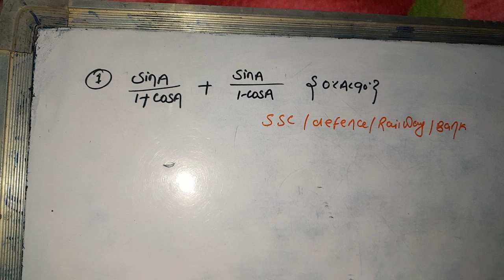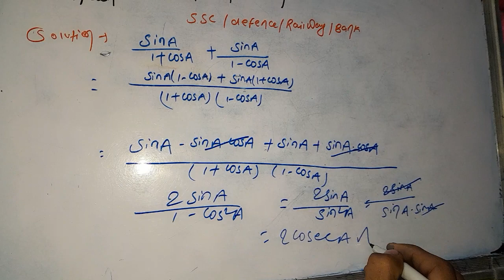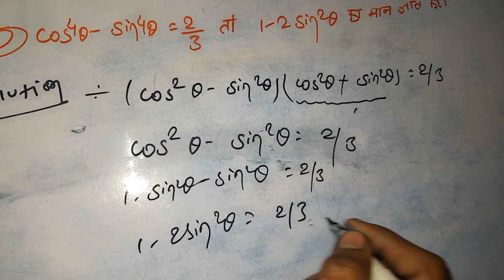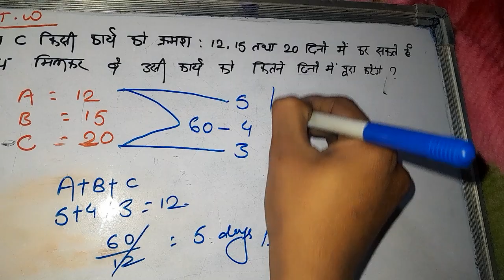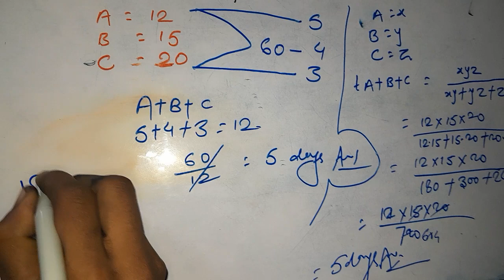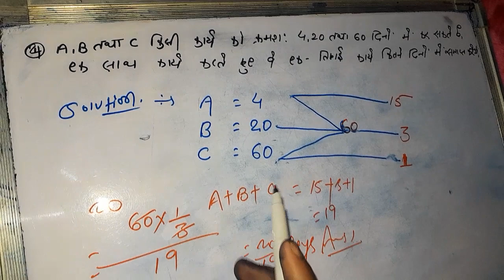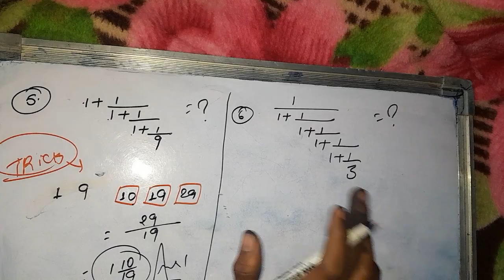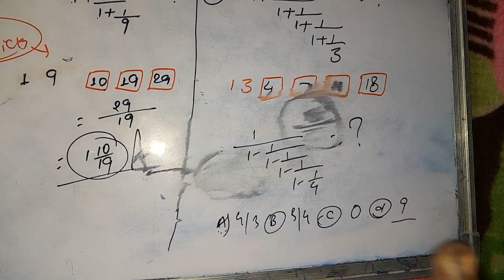समय और कार्य || trigonometry || bssc(10+2) and ssc gd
SSC ALL EXAM | ssc all exam
Ssc chsl, ssc mts, ssc cgl, ssc cpo,
Ssc gd, ssc stenographer

DEFENCE ALL EXAM | defence all exam
Crpf , bsf, army, bihar polish, air force ,
navy, clerk, itbp, havaldar,

Ssc chsl ka math ka previous year question paper solution
Ssc chsl gk & gs ka previous year question paper 📃 solution
Ssc chsl reasoning ka previous year question paper
Ssc cgl ka math ka previous year question paper
Ssc cgl ka reasoning ka previous year question paper
Ssc cgl ka gk & gs ka previous year question paper
Ssc mts ka math ka previous year question paper
Ssc mts ka reasoning  ka previous year question paper
Ssc mts ka gk & gs ka previous year question paper

Defence all exam
Crpf , bsf , bihar polish , army ka math and reasoning ka previous year question paper  solution
Gk & gs ka previous year